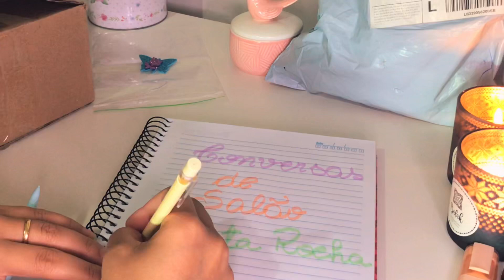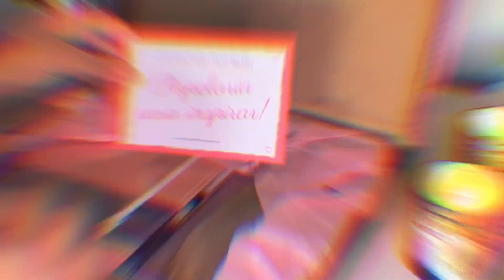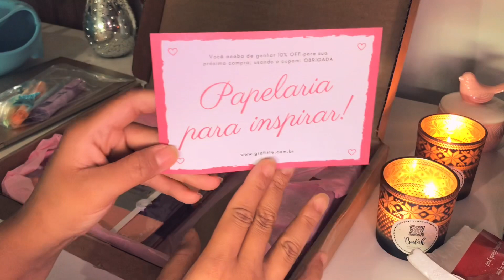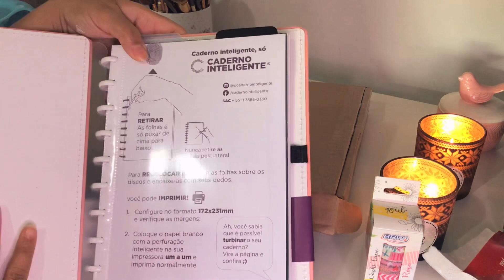Segunda parte das compras no Shopee e Grafitte (artigos de papelaria)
Olá pessoal, tudo certo com vocês? Cá estou eu com a segunda parte do vídeo de compras da China e artigos de papelaria da Grafitte, trouxe aqui alguns itens pra nova estudante da área hahahaha faculdade de novooooo
Bora estudar galera 📃📚

Ladeira José Soares da Costa 197, Bairro Jardim Alic